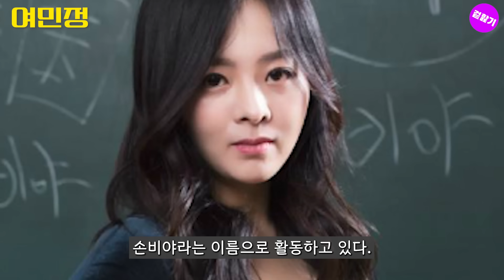믿을 수 없는 아찔한 드레스로 이름을 알린 여자배우 7명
한때 영화제를 보는 재미 중에 하나가 여배우들의 화려한 드레스를 보는 거였고 시상식의 꽃은 드레스라는 말이 나올 정도로 여배우들에게 시상식은 자신을 알릴 수 있는 중요한 자리였다.
하지만 몇 년 전부터 불편러들이 늘어나면서 더 이상 시상식에서 여배우들의 노출 드레스를 볼 수 없게 됐다.
지금부터 시상식에서 드레스 노출로 얼굴을 알리고 영화 속에서 뜨거운 연기를 보여줬던 배우들을 알아보자.